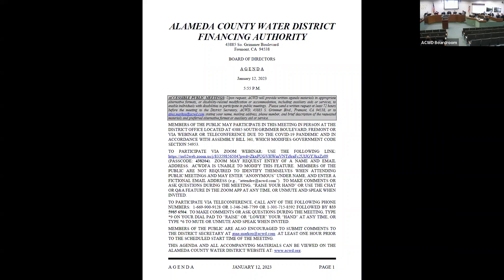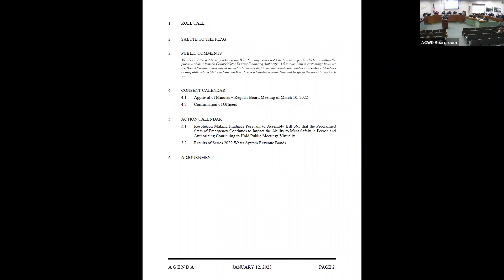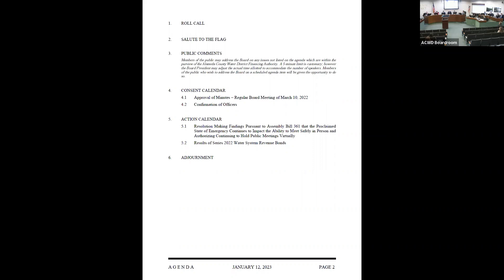ACWD Financing Authority Regular Board Meeting - January 12, 2023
Board Members  are from Left to Right:
John Weed, Judy Huang, Aziz Akbari, Jim Gunther, Paul Sethy,  and Jennifer Toy.